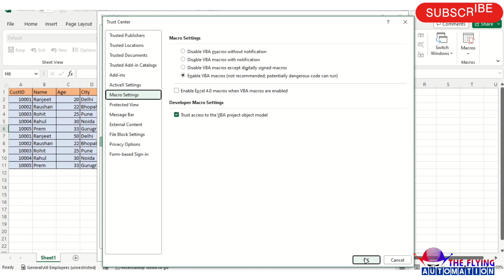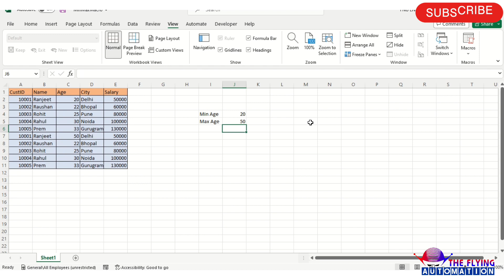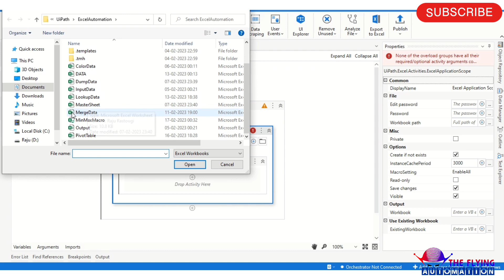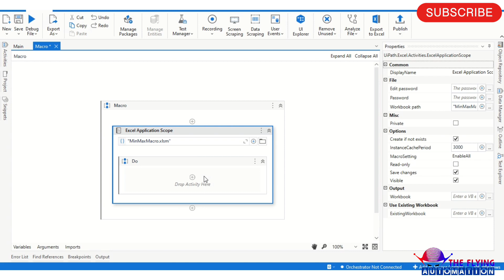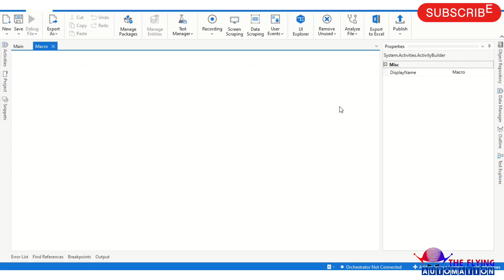Execute Macro activity || How to create macro in excel || Excel Automation || UIPATH Tutorial - 21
Video Agenda: Execute Macro activity||Execute Macro||How to create macro in excel|| Excel Automation || Uipath || UIPATH Tutorial - 21